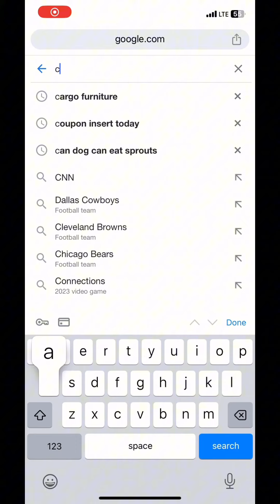May libreng furniture ulit buhayamerika fypシ # followers